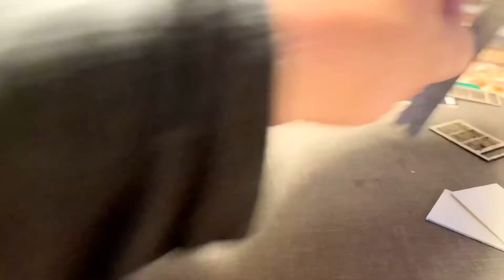TT Combat Eastern Scenics Machiya Shopfront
Part of my video series building the Tabletop Scenics Machiya Shopfront laser cut model. My other videos show the earlier construction process. Great tabletop gaming scenery for Warhammer and others. The set itself was only £4.95, available from TTCombat or you local gaming store and online. Excellent value and a great fun build.